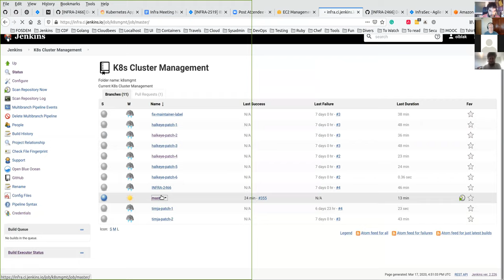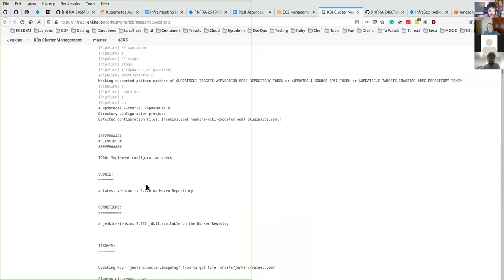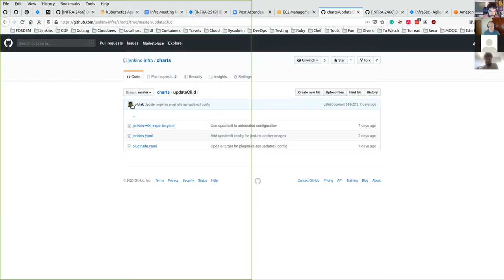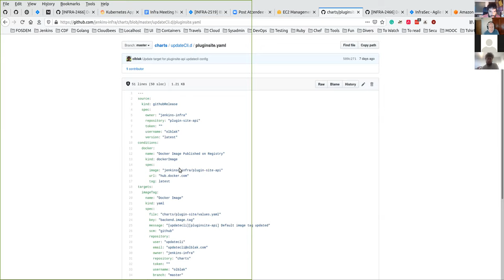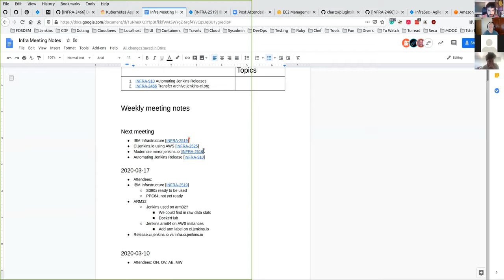INFRA Weekly Meeting 2020 03 17